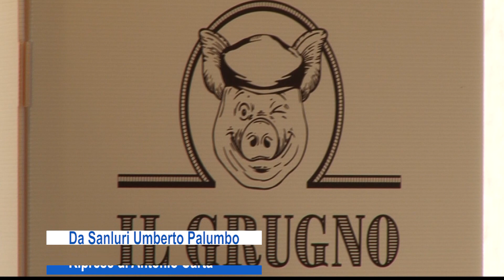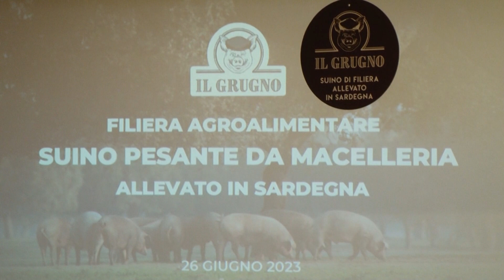Sanluri. Presentata la nuova filiera suinicola " Il Grugno" 27 06 23